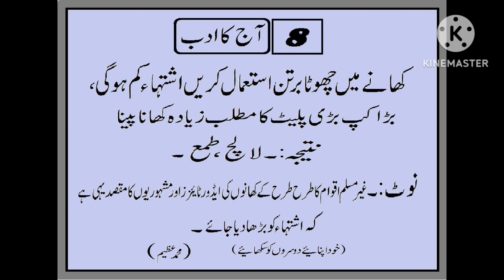سبق نمبر 8 آج کا ادب چھوٹا برتن ۔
سبق نمبر 8 میں ہمارے ارد گرد چیزوں کی موجودگی اور ان کے کم یا زیادہ کے استعمال کو لے کر نکلنے والے خطرناک نتائج یعنی کمی کی صورت میں بے صبری اور زیادتی کی شکل میں بڑھنے والا طمع اور لالچ کے مسائل کے بارے میں توجہ دلائی گئی ہے کہ ملکی اور غیر ملکی لوگ  کمپنیاں ، برینڈز اور مختلف  انڈسٹریرز اپنے تھوڑے ذاتی مفادات کے لئے اخلاقیات سے گری ایڈز تک کو بھی لگانے سے گریز نہیں کرتیں اور اپنے مفادات کے لئے معصوم بچوں اور بڑوں کو غیر معیاری چیزوں کے اشتہارات کے ذریعے ٹارگٹ کیا جاتا ہے اور طرح طرح کے اشتہارات مثلا مختلف آفرز اور یہ چیزیں محدود مدت تک ہیں کے نتیجے کے طور  پر لالچ طمع اور بے صبری کا شکار بناتی جا رہی ہیں ۔